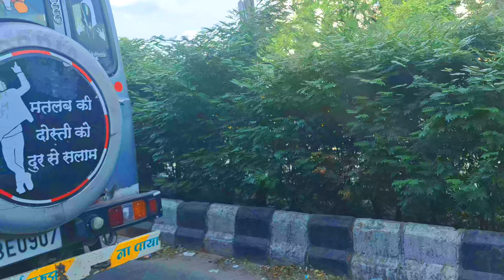Jungle se layi phool // Is tarah sajaya apna mandir